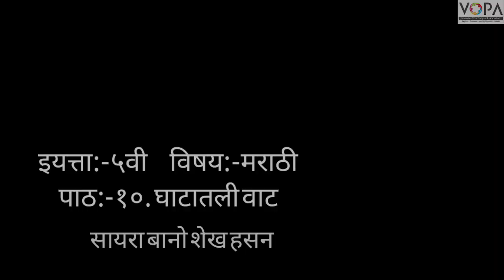5th | Marathi | Chapter no.10 | घाटातली वाट | V-School